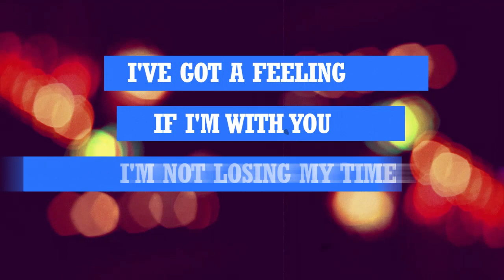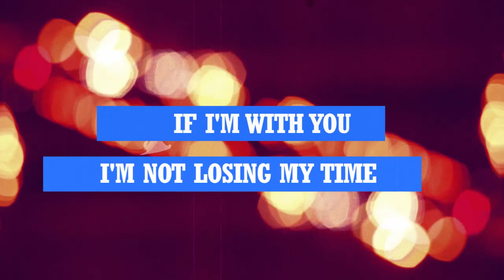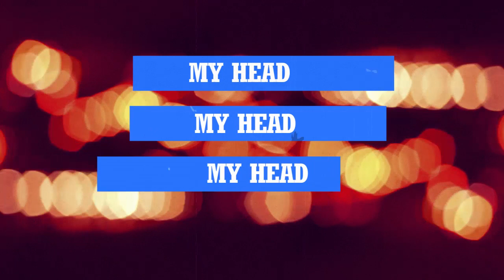George Thomas - Whatever (feat. Violet) [with lyrics]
Lyrics:

I've got a feeling if I'm with you
I'm not losing my time
You're mine x3

I've got a feeling I'll do anything
To get you around
You're mine x3

Whatever
This beat is breaking my head
Whatever
Not having you makes me mad
Whatever
My head x3

Makes me mad
Yeeee
Whatever
Yeeee
Whatever
Yeeee
Whatever
You and me
Whatever will be

Lyrics by Violet
Orchestration by Alexandru Lascae